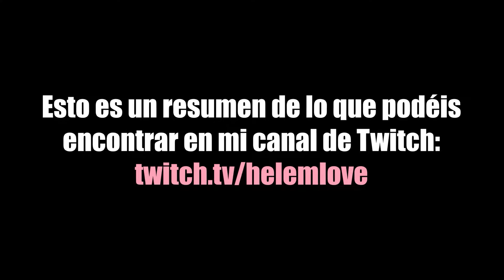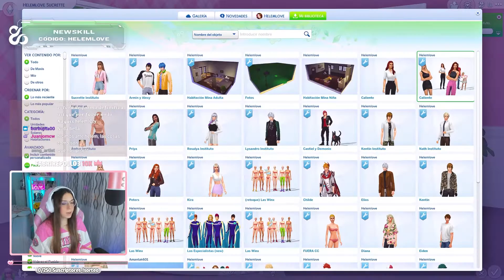Creando a AMBER de CDM en los Sims 4 | Sims 4 CAS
Llegó el turno de Amber, además de unos retoques a ciertos personajes que creamos anteriormente.
Está serie tuvo una pausa por circunstancias de mi vida pero la retomamos de nuevo ahora, seguiremos creando los personajes que faltan en stream 👇

*Te dejo un link con todas las ventajas, entre ellas están; emotes, insignias y ¡muchas cosas más!*